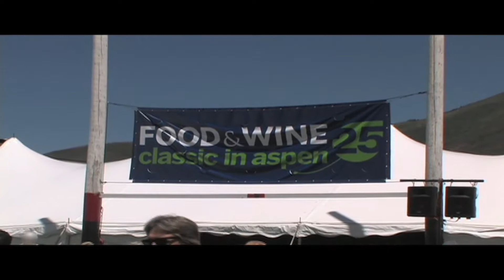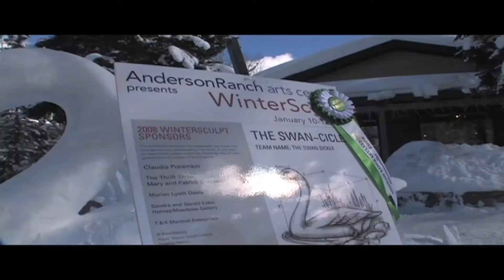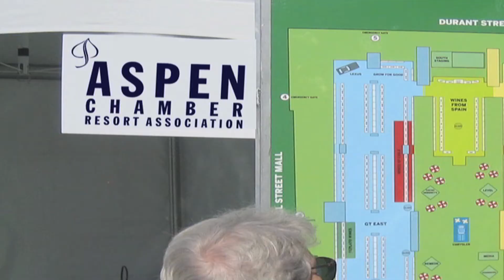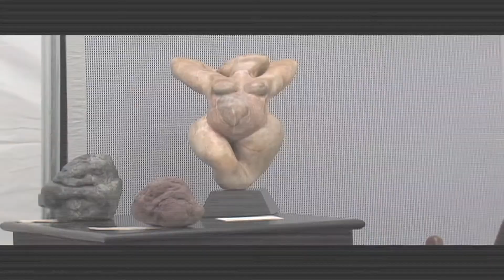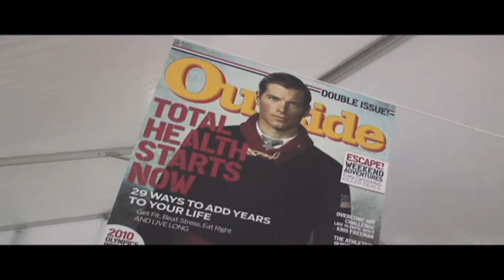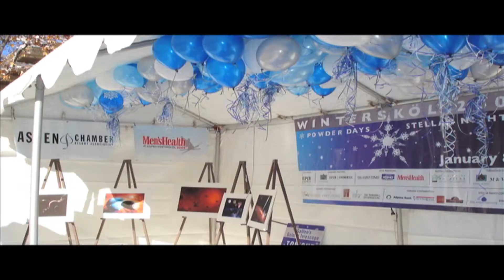Special Events 2011